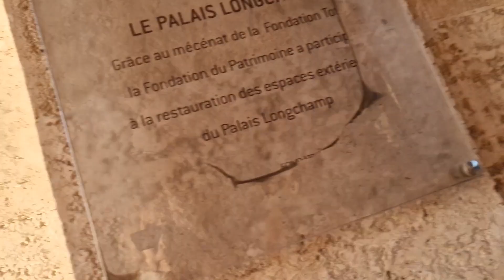Palais Longchamp Marseille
The Palais Longchamp was created to celebrate the construction of the Canal de Marseille, which was built to bring water from the river Durance to Marseille. Although the foundation stone was laid by the Duke of Orleans on 15 November 1839, the building took 30 years to complete, partly because of the enormous expense and partly because of difficulties with local regulations. Designed by the architect Henri-Jacques Espérandieu, the building was centered on the structure and elaborate fountain known as the château d'eau ("water tower").